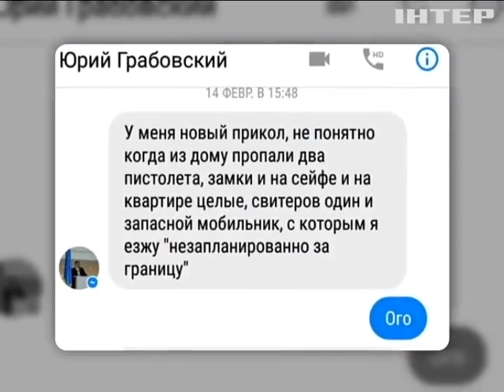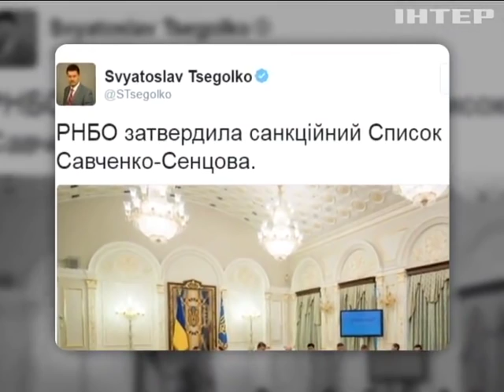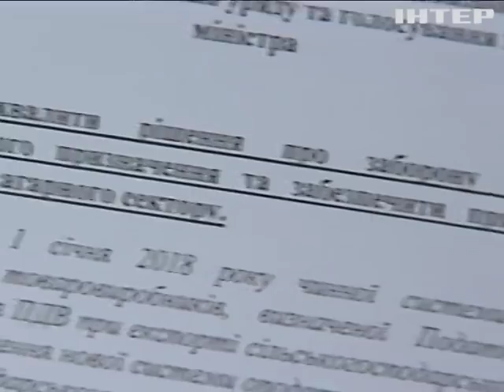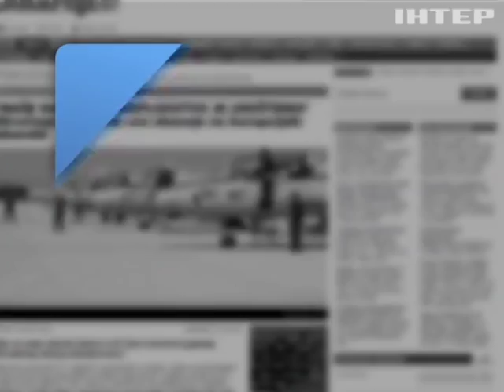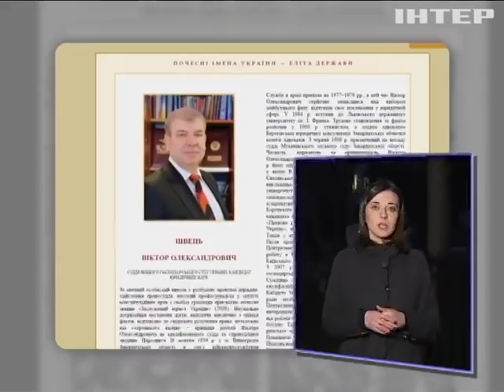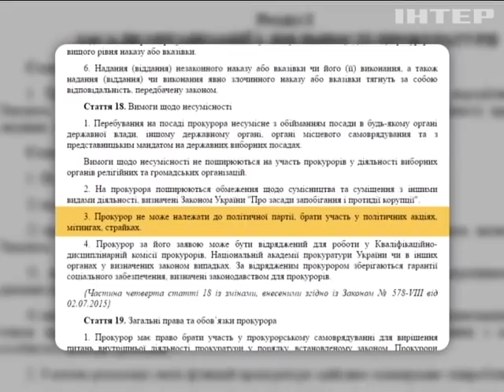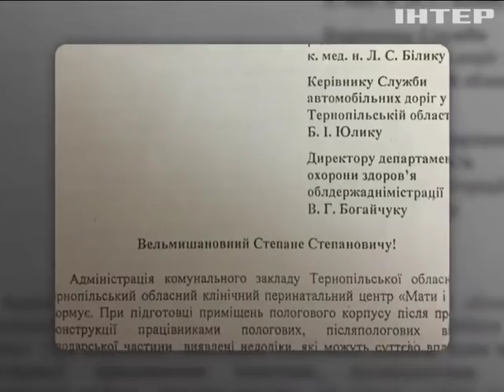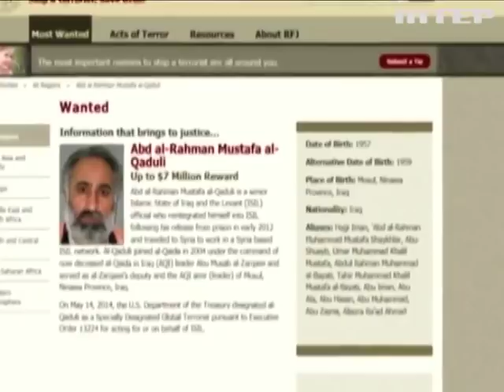Подробности, выпуск за 25 марта 2016 года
Смотрите в этом выпуске: В Черкасской области найдено тело пропавшего адвоката российского ГРУшника Александрова; Единый кандидат. В парламенте собирают голоса в поддержку Гройсмана и обсуждают состав нового правительства.